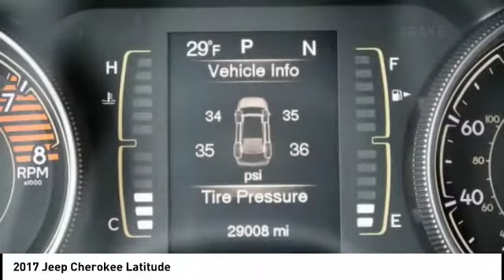2017 Jeep Cherokee Iowa City IA P1292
2017 Jeep Cherokee Latitude

Deery Chrysler
651 Hwy. 1 West

Don't miss this 2017 Jeep Cherokee. It's equipped with great features. You'll want to take this  home. Make a great choice today.